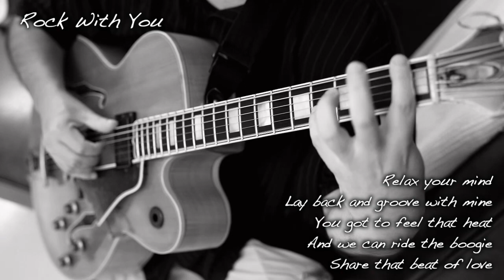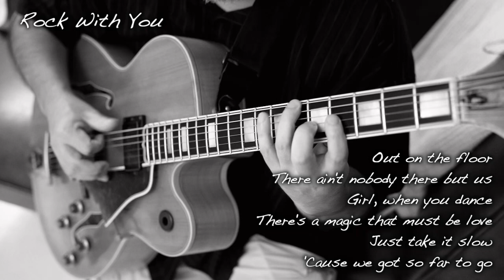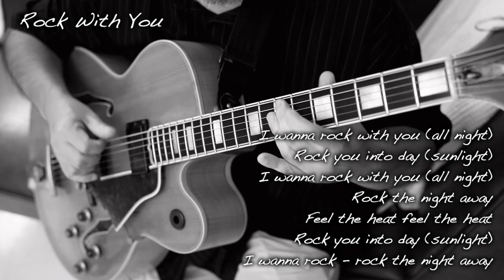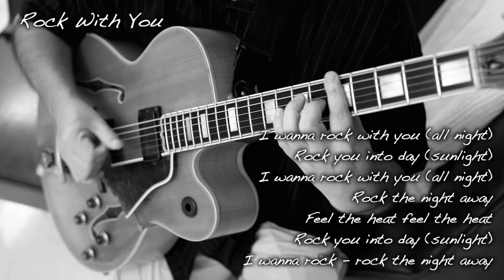2024年1月20日